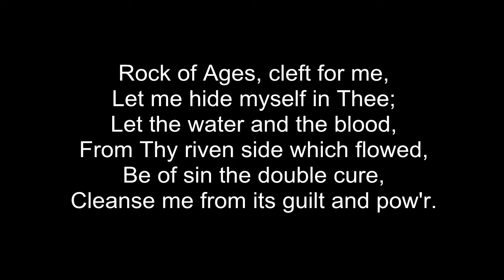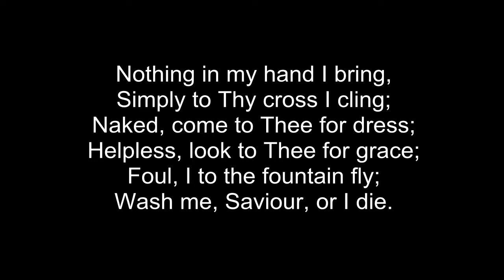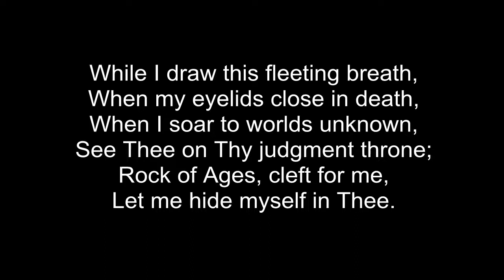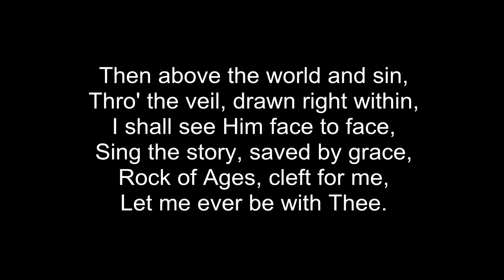Rock of Ages